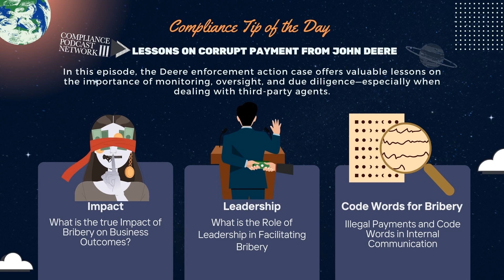Compliance Tip of the Day: Lessons on Preventing Corrupt Payments from John Deere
Join us as we explore the latest industry trends, share best practices, and demystify complex compliance issues to keep your organization on the right side of the law.

Tune in daily for your dose of compliance wisdom, and let’s make compliance a little less daunting, one tip at a time.

The Deere enforcement action case offers valuable lessons on the importance of monitoring, oversight, and due diligence—especially when dealing with third-party agents.